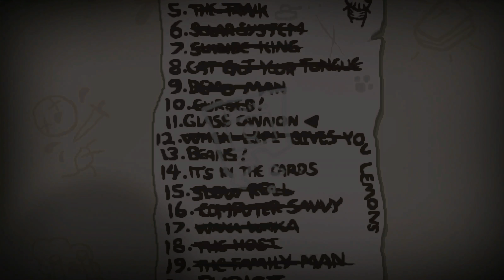Lets Play The Binding of Isaac - Afterbirth 148 - Challenge 11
und Epic Fetus.